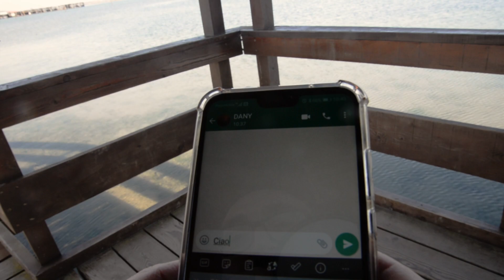Luca Lars - Ancora e Adesso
Una storia d’amore che si rinnova di giorno in giorno, una promessa che fra alti e bassi si rinnova sempre, cercando di non perdere mai la voglia di ritrovarsi nello stesso posto in cui ci si è lasciati , sullo sfondo mozzafiato di Porto Caleri (RO) il nuovo brano di Luca Lars   “Ancora e Adesso”.

Video girato interamente a Porto Caleri (RO), Regia Roberto e Riccardo Biondi
Grazie a Daniela Catanesi

Ancora e Adesso di Luca Lars
scritta da Giovanni La Rosa (Luca Lars)
Registrato al PMS Studio
Ed. BMRG Srl